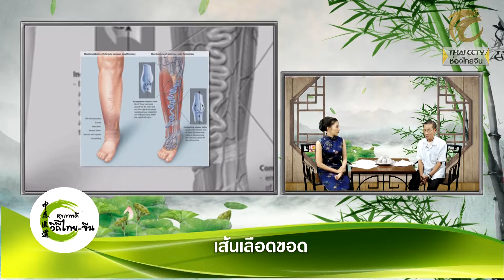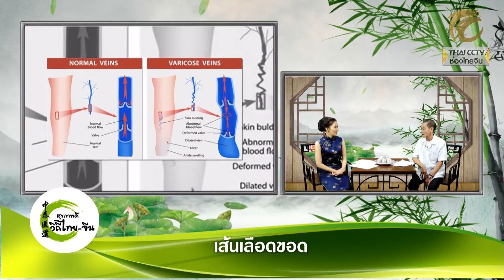สุขภาพดีวิถีไทย-จีน EP.160 (2/3) เส้นเลือดขอด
เปิดประเด็นจากโรคที่คุณกำลังเป็น แนวทางการแก้ไข การรักษา สาเหตุของการเกิดโรคนั้น ไขทุกปัญหาพร้อมคำตอบและคำแนะนำจากหมอจีนโดยตรง

1. กล่อง psi / gmmz / big4 กดหมายเลข 123 และเคเบิ้ลท้องถิ่นทั่วประเทศ
2. เว็บไซต์ Thai CCTV ในระบบออนไลน์ ตลอด 24 ชั่วโมง : thaicctv.co.th หรือคลิ๊กที่ลิ้งค์
3. Live สดทาง Facebook : thaicctvthailand หรือคลิ๊กที่ลิ้งค์
4. รับชมรายการย้อนหลังได้ที่ Youtube Chanel : Thai CCTV หรือคลิ๊กที่ลิ้งค์